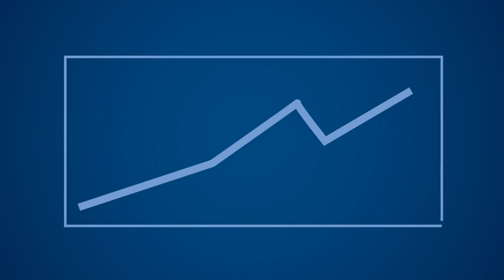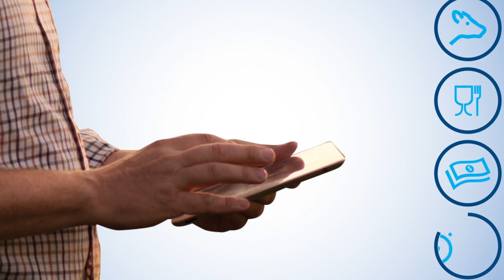DeLaval Activity Monitoring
Available under the Productivity Small Grant Scheme

The ultimate dairy farm management platform. Make sure you have everything you need to put your plans into action, all the information you need to monitor and adjust those plans, and the alerts and analysis to stay on track.

This leads to improved:

🐄 Milking
🐄 Feeding
🐄 Reproduction
🐄 Health
🐄 Farm Performance